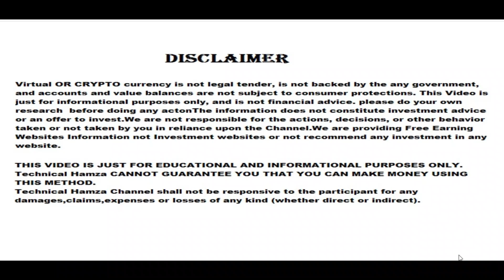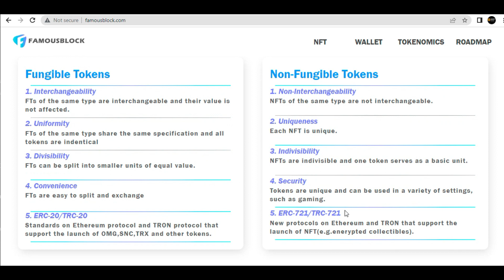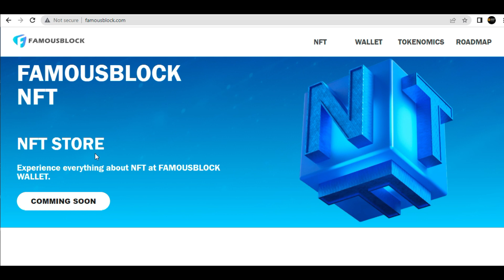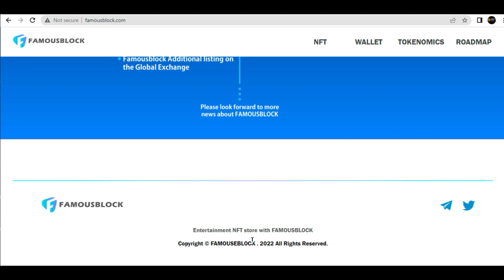Famousblock Tokenomics & Roadmap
Forum Name: chinawalltoko
TRC-20 Address:  TP5AiqUixxeKgS3EnimvngH2WM6xhsxKRe